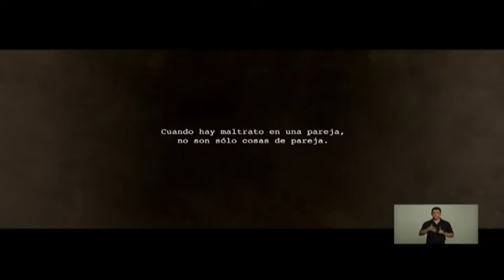Previo Clausura Curso IES